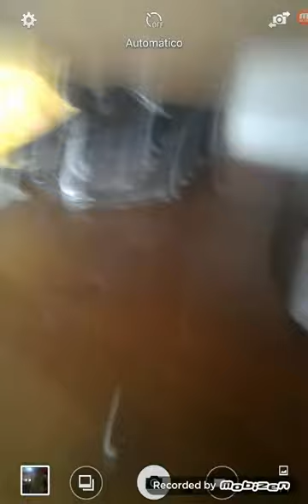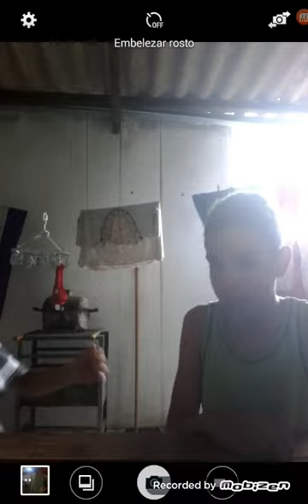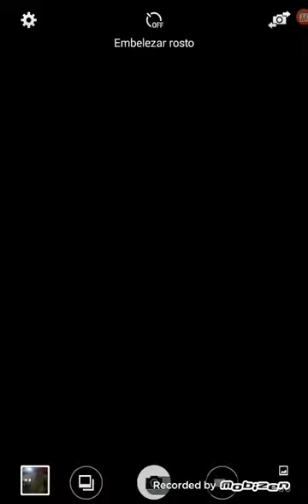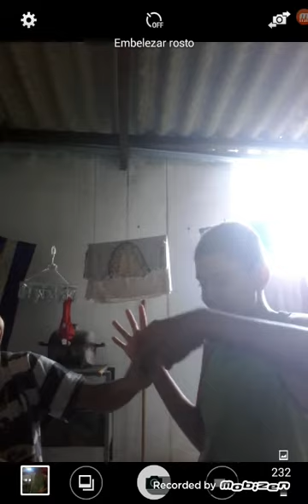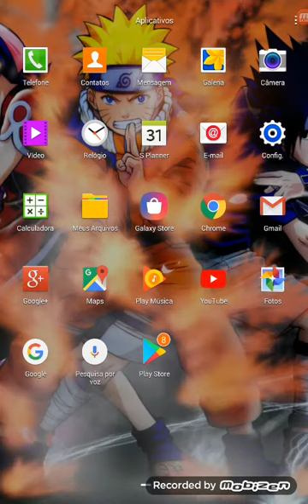11 de dezembro de 2019